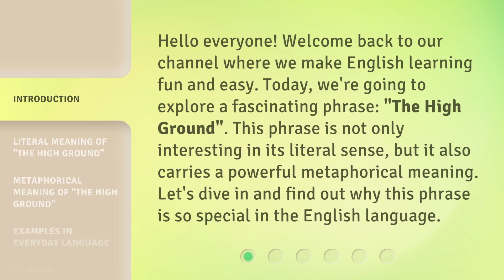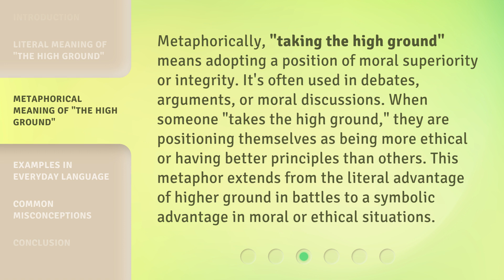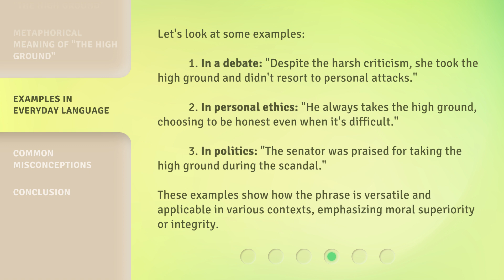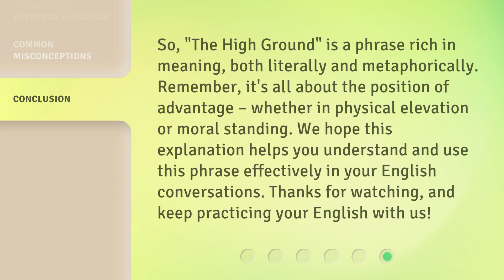Understanding the Phrase "The High Ground"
Cracking the Code: Decoding the Phrase 'The High Ground' • Uncover the secret meaning behind the popular phrase 'The High Ground' and how it can be applied in various contexts. Dive into the history, psychology, and strategic implications of this powerful concept that can elevate your perspective and decision-making. Don't miss this enlightening exploration!

00:00 • Introduction - Understanding the Phrase "The High Ground"
00:33 • Literal Meaning of "The High Ground"
01:02 • Metaphorical Meaning of "The High Ground"
01:34 • Examples in Everyday Language
02:11 • Common Misconceptions